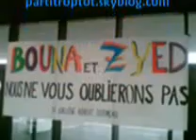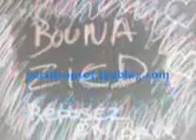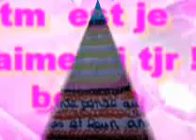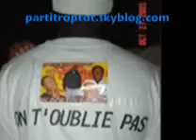bouna et ziad